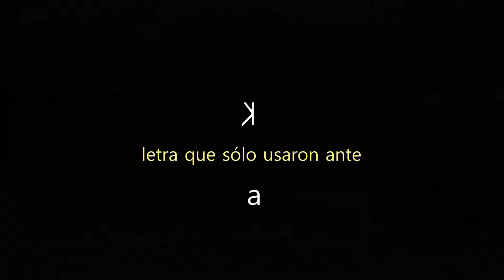CARACTERES (20): Caracteres universales. Un alfabeto griego occidental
El alfabeto griego adoptado por los etruscos era de tipo occidental: la letra X tenía el valor /ks/.